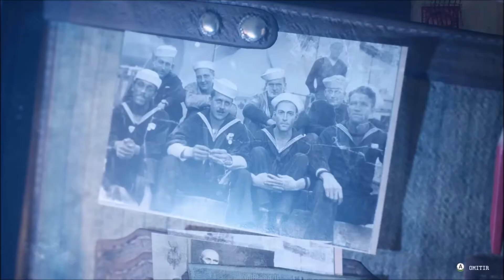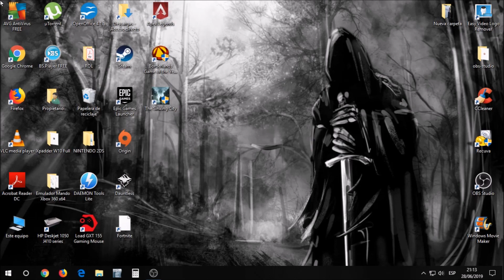⚫ THE SINKING CITY GAMEPLAY ESPAÑOL #1 : BIENVENIDA GELIDA ⚫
Hola y bienvenidos/as a mi canal donde hoy empezaremos una nueva aventura de la mano de Frogwares y ambientada en el mundo de H.P. Lovecraft. Os invito a que disfruteis conmigo, gracias.

Antes de continuar deciros que ya sea un like o cualquier comentario me animarian mucho para seguir subiendo material a este canal y hacer que tanto vosotros como yo disfrutemos juntos. Por supuesto nadie esta obligado a nada, simplemente pido algo de cariño y apoyo ( acabo de empezar y un click no cuesta tanto 😉 )

JUEGO: The Sinking City
EPISODIO: 1
IDIOMA: Ingles
SUBTITULOS: Español